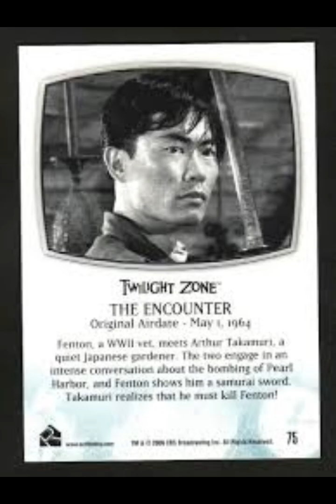The Encounter (1964) Was A Lost Gem Of The Twilight Zone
Neville Brand and George Takei - well before his success in Star Trek - co-starred in this controversial episode about American-Japanese relations and its impact on survivours and soldiers that eventually was taken out of official TZ syndication for 40+ years because of its racist content